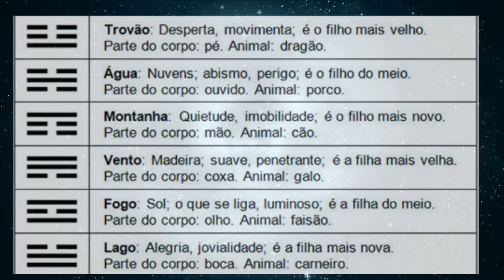OS OITO TRIGRAMAS BÁSICOS NO I CHING - SEGREDOS DO ICHING - PARTE 2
Os oito trigramas do I Ching representam diferentes elementos da natureza e das relações familiares: Céu (Pai), Terra (Mãe), Trovão (Primeiro Filho), Água (Segundo Filho), Montanha (Terceiro Filho), Vento/Madeira (Primeira Filha). ), Fogo (segunda filha) e Lago (terceira filha).
Esses trigramas simbolizam diferentes atributos como força, devoção, movimento, perigo, descanso, perspicácia, doação de vida e alegria.

LIVRO :: I Ching: o Livro das Mutações Capa comum – Edição padrão -por Richard Wilhelm (Autor), C. G. Jung (Prefácio) NO

Extraído do Livro: SEGREDOS DO ICHING - Editora Record 2010